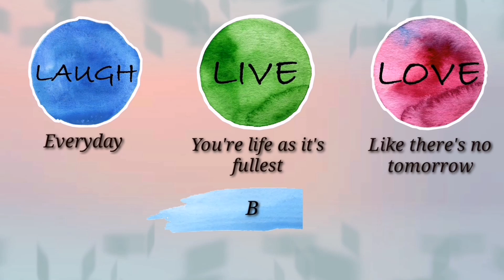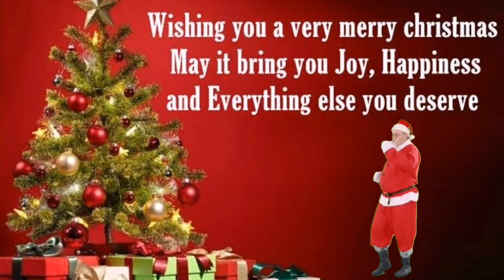MALIGAYANG PASKO | Singlebells ang mga kasama ko 😂